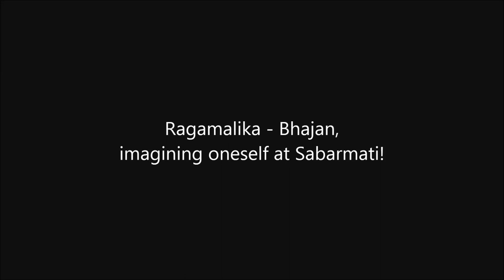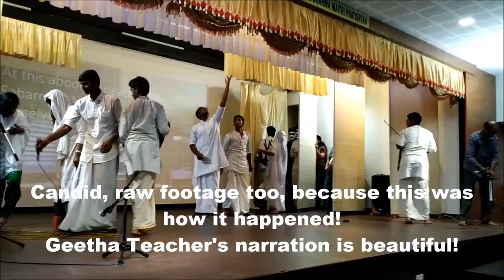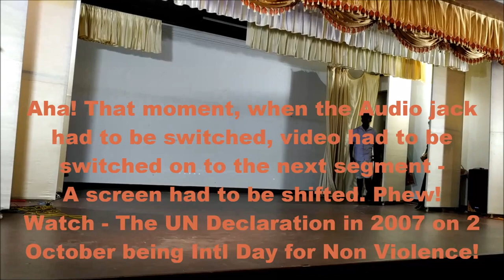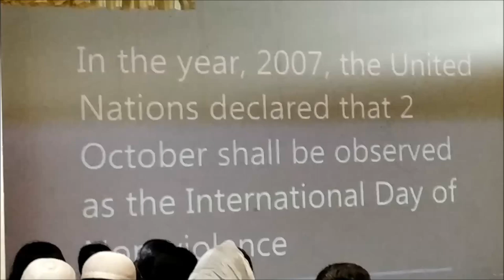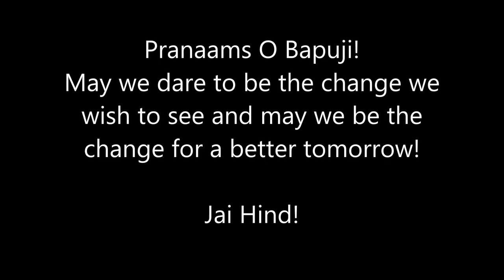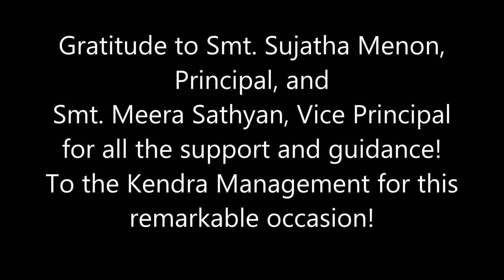BVMPoochatty's Homage to Bapuji on His150th Birth Anniversary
The Students of Bharatiya Vidya Bhavan's Vidya Mandir, Poochatty, paying Homage to Bapuji, on the occasion of the 150th Birth Anniversary Celebrations of Mahatma Gandhi, organized by the Bharatiya Vidya Bhavan, Thrissur Kendra.
Over 65 students from Classes 5-12 took part. The Dances for Vande Mataram (in the beginning), Raghupati Raghava Raja Ram and Vaishnava Jana te are all mentored by Smt. Jyotisree, of the Dance Department.

Smt. Lakshmi P. has mentored the students who performed the Bhajans. Ramsai on Mridangam and Vyshnav on violin.

The Mime is based on a story narrated by Smt. Vrinda Pradeep (HOD Hindi Department), conceptualized by Ashwin K J, Class 12, and performed by students of Class 12. The narration at the beginning is written and narrated by Smt. Geetha P S (HOD, Malayalam, Dept.)

Sabarmati ke Sant - the skit/dance has been conceptualized by Deekshitha of Class 12 and has students from Classes 8-12
The Dance, to close the programme, Vande Mataram, has been conceptualized by Deekshitha, and performed by her, Kavya and Swati.

Mahatma Gandhi is performed by Joseph Kannath.
Smt. Lathadevi N B, Fine Arts Department helped with the placards, and the picture of Gandhiji. The Social Science Department, especially Smt. Philomina , Smt. Omana Vasudevan, Smt. Jaimol, along with the other teachers, from the Fine Arts, Dance, Music and Languages Departments chalked out the programme.
Many thanks to the Principal, Smt. Sujatha Menon, Vice Principal, Smt. Meera Sathyan, and the Members of the Management, for all the support and guidance.

Overall  scripting and narration - Usha Pisharody :)

The music, instrumentals, songs, and the video all belong to their creators.